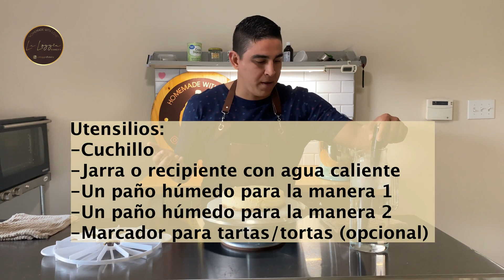Dos Maneras de Cortar Cheesecake.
En éste video les muestro dos maneras o formas que he usado para cortar y porcionar los Cheesecake.

Super sencillo, rápido y muy útil a la hora de hacerlo.